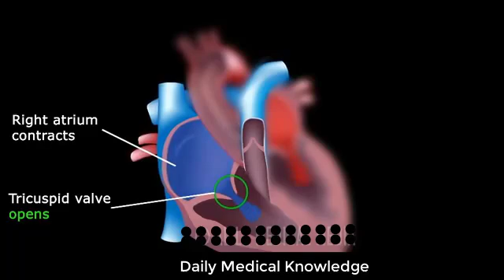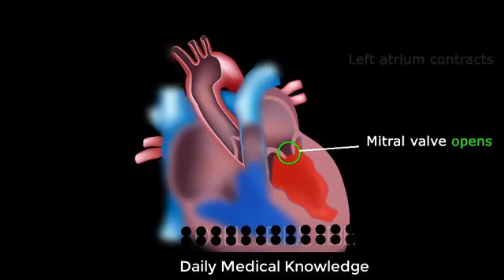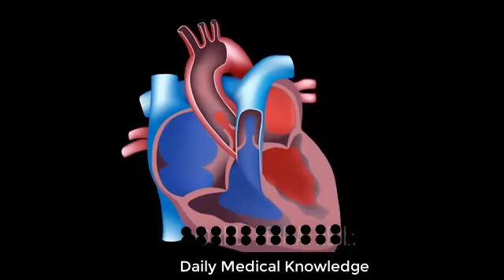The Pathway of Blood Flow Through the Heart Animated Tutorial